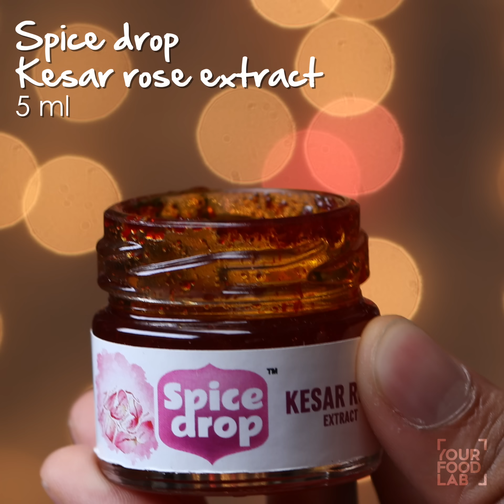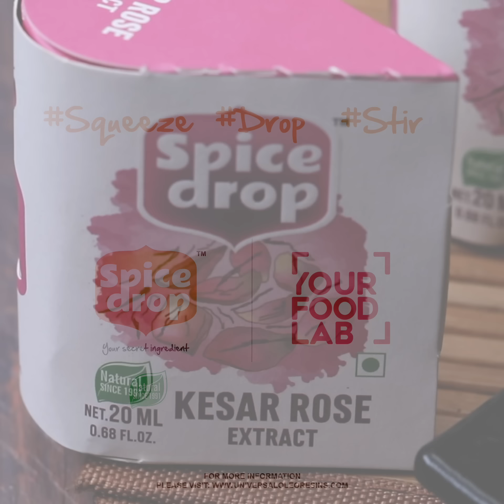Kesar Rose Kulfi | Chef Sanjyot Keer